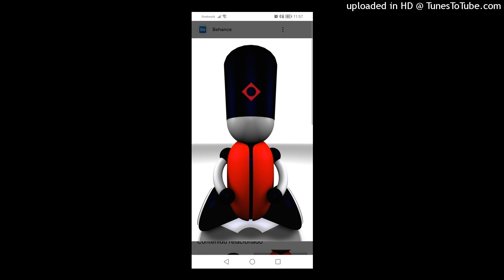Raul Destroy - Indiscriminate Killing. 2001